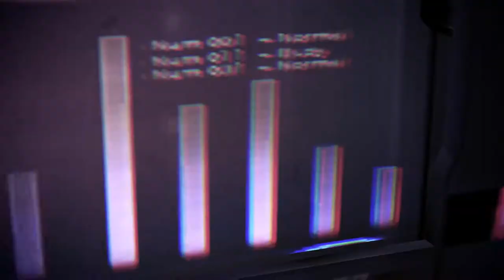Mass Effect 3 The Adventures of Grussel Shepard Part 16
Shepard learns about how the reapers were created